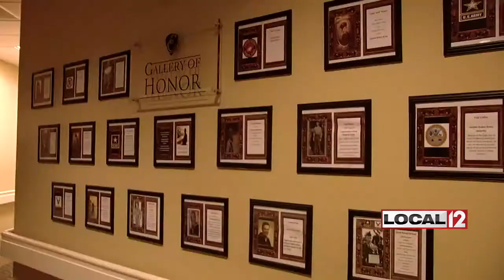Masonic Lodge honors NKY WWII vet with Lifetime Achievement Award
FLORENCE, Ky. (WKRC) - A 92-year-old Northern Kentucky man received quite the honor on Thursday.

The Grand Lodge of Kentucky gave Harold Grubbs the Lifetime Achievement Award.

Mr. Grubbs has been a Freemason for 70 years!

A decorated soldier, Grubbs earned several silver stars after serving in World War II.

He was just 21-years-old when he fought in the Battle of the Bulge.